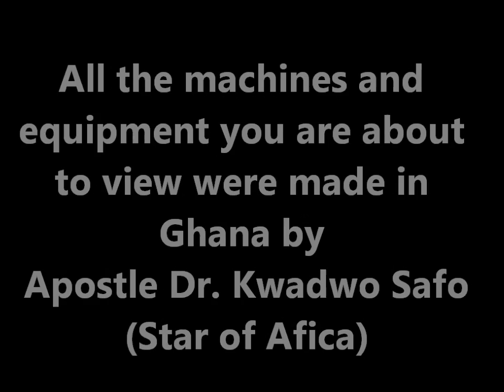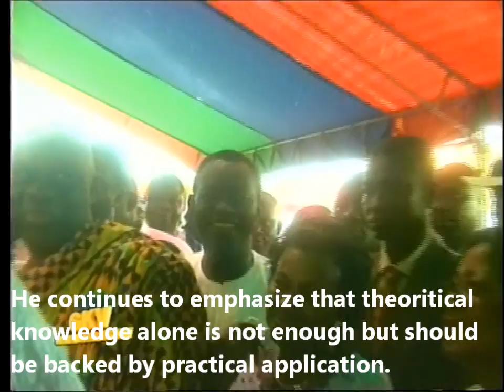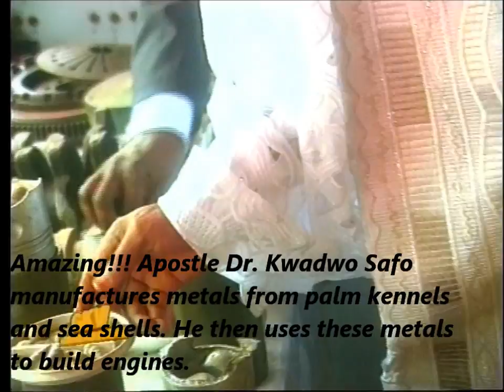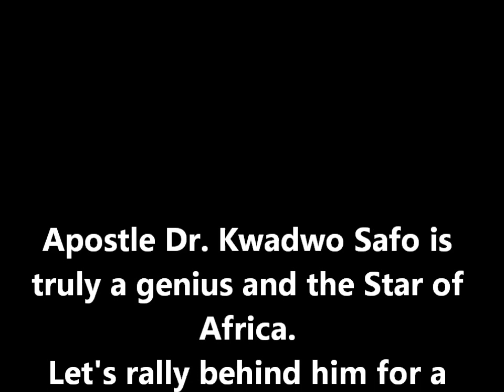Amazing inventions and innovations of Apostle Dr. Kwadwo Safo (year 2006) - A must watch video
This video shows Kantanka airplane, CCTV, block moulding machine, some of the Kantanka televisions, home theatres, and others. Did you know that Apostle Dr. Kwadwo Safo mixes palm kennel with sea shells and other things to manufacture metals. Unbelievable, for the first time in the history of the world, metals are obtain from the parts of  living things. This is great invention and ingenuity. Thanks to Apostle Dr. Kwadwo Safo.
for more videos, pictures, audios and many more.